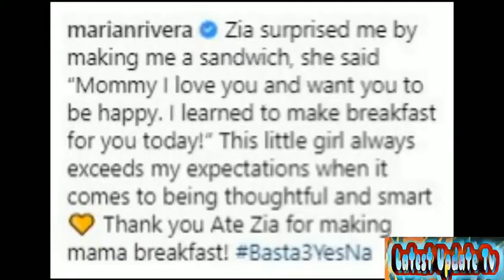MARIAN RIVERA Nagulat sa First Time GINAWA ni BABY ZIA!! Oh My